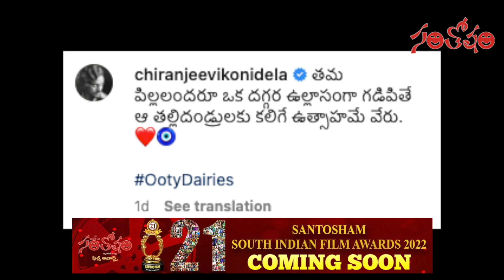Santosham Film News Episode 902 | Santosham Suresh | film updates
Santosham Film News Episode 902
| Santosham Suresh | film updates